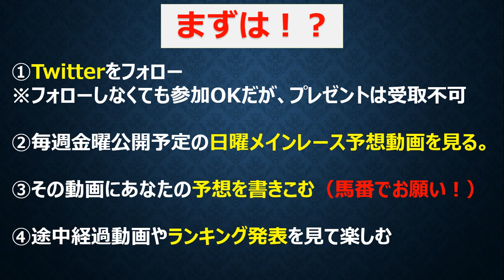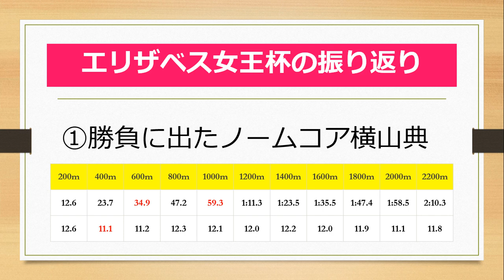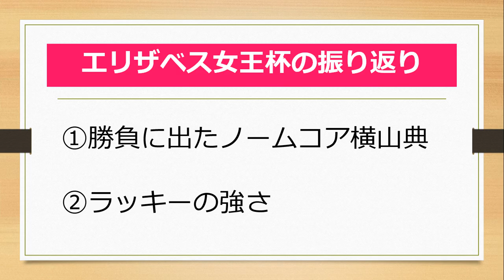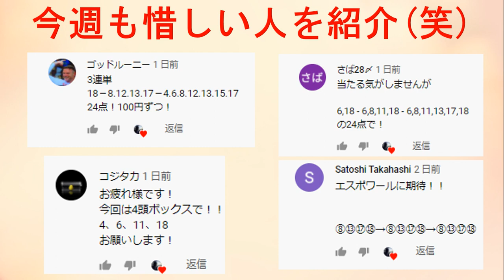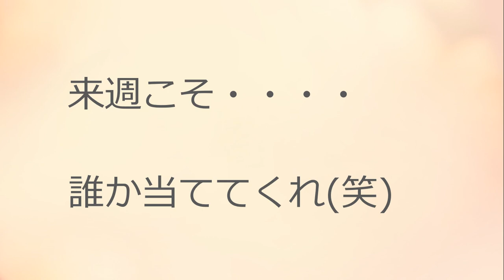【途中経過】視聴者参加型競馬予想対決第2週を終えての順位は？～エリザベス女王杯のレース回顧振り返りもあり～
視聴者参加型の3連単競馬予想対決の結果です。
【馬女企画】永久保存版!～最強馬女軍団と爆笑馬券対決～競馬ナビゲーター危うし！
【馬券対決】話題のUMAJOと船橋競馬で勝負！まさかの斉藤さん登場でみんなでは～い！～後編～
【女性騎手】かわいい美人ランキングTOP7～藤田菜七子、宮下瞳、木之前葵etc～

1985年千葉県市原市生まれ。